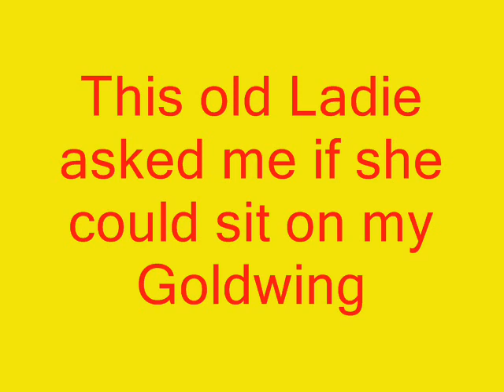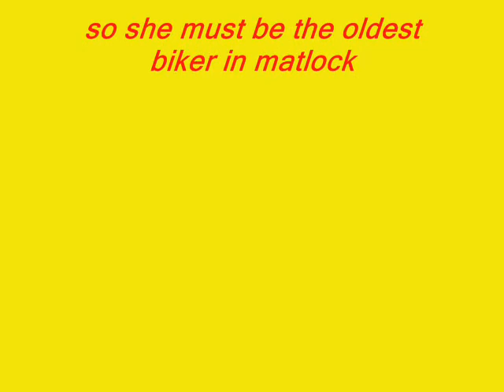this old ladie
this old ladie asked me if she could sit on my Goldwing